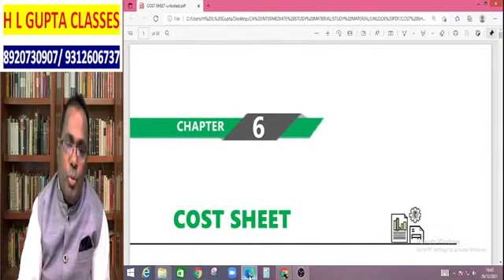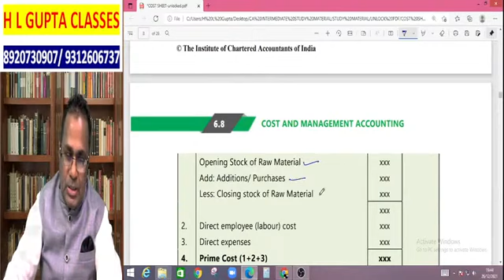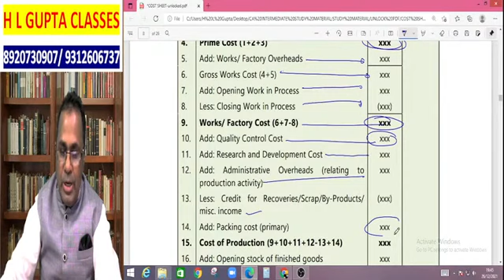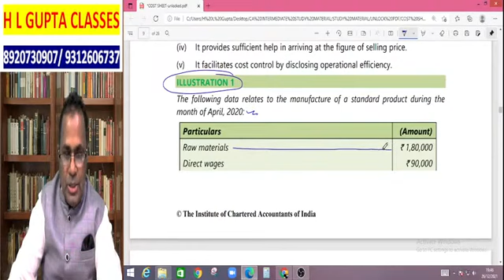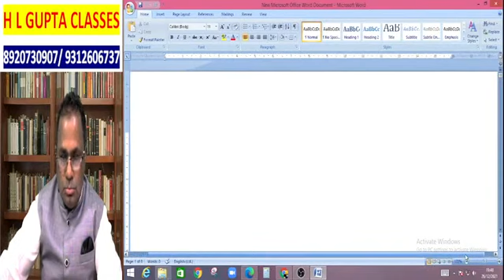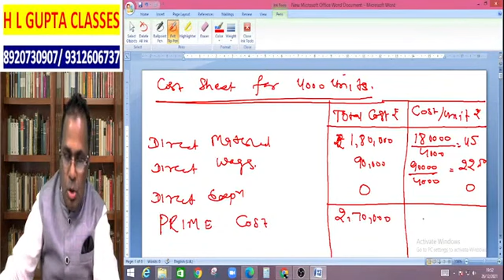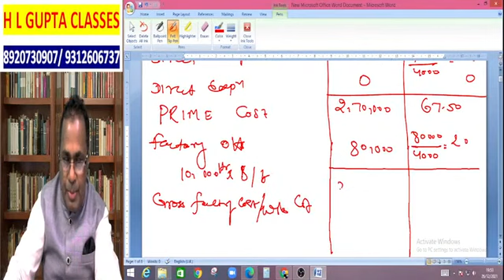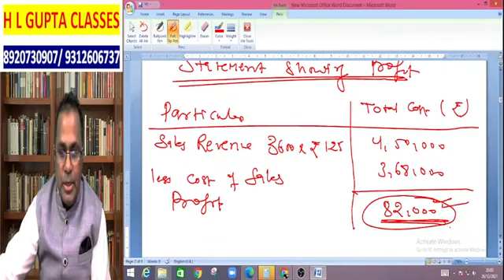COST SHEET CLASS 2 ILLUS 1 Pg 6.10. BY HL GUPTA To Buy CLS CA/CMA CALL-8920730907/9312606737